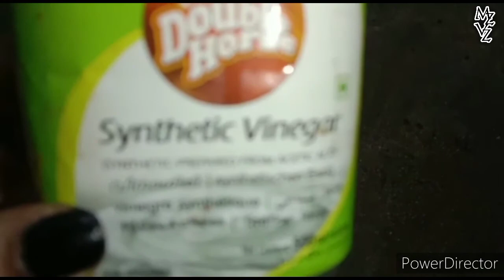First Experiment|MeenuZzZz VlogZzZz